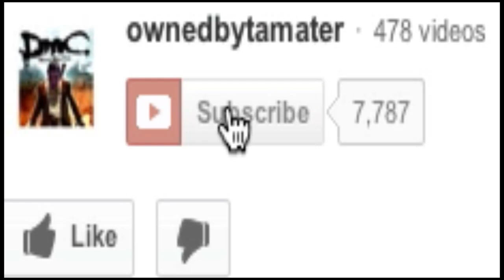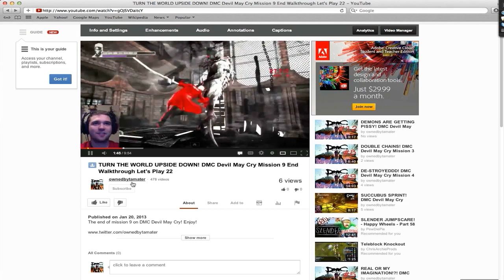Metal Gear Rising Revengeance Walkthrough 14 Chapter R-04 RIPPER MODE! Let's Play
At the start of chapter r-04 (chapter 5) in Metal Gear Rising Revengeance we get to try out he very awesome RIPPER MODE!

Metal Gear Rising Revengeance is an upcoming action video game being developed by Platinum Games and produced by Kojima Productions, for the PlayStation 3 and Xbox 360consoles.

The game takes place in 2018, four years after the events of Guns of the Patriots.[26] The protagonist is Raiden, a cyborg working for the PMC Maverick Enterprises in order to raise money for his family.[25] Developers stated that while Raiden "has grown up" in comparison to previous Metal Gear games, he is still conflicted with his life as a child soldier in Liberia, leading him to be a "dark hero"[3] who "grow[s] as a character and develop[s] as a person".[27] He is assisted by members from Maverick Security including a Russian pointman named Boris (ボリス Borisu?) who communicates with him through Codec.[23] He is accompanied by Kevin Washington, a military advisor, Courtney Collin, a data analyst, and Doktor (ドクトル?), a maintenance expert responsible for Raiden's new body.[28] Returning from Guns of the Patriots is Sunny,[26] where she will act as a "secret character."

Members of a rival PMC, Desperado Enterprises, are the main antagonists. One of its operatives, Samuel Rodriguez (サムエル・ホドリゲス Samueru Hodorigesu?) serves as Raiden's rival with a conversation between the two in the beginning influencing Raiden.[29] Rodriguez is assisted by a trio called the "Winds of Destruction". They comprise Desperado's virtual leader Sundowner (サンダウナー Sandauna?), an advanced cyborg swordfighter,[30] Mistral (ミストラル Misutoraru?), a female cyborg possessing multiple arms and wields a whip-like weapon,[31] and Monsoon (モンスーン?), a ninja with segmented body parts.[32] A quadruped robot named LQ-84i, known also as Wolf, will play an important role in the plot as Raiden's enemy and eventual ally.[25][33] In addition, a "leaked conversation" uploaded on one of the viral marketing sites for Rising, "waronourshores.com," implied that a Colorado senator and potential Presidential candidate, Steven Armstrong, was heavily involved in Desperado's activities.[34] The game is a spin-off that is "not part of the Metal Gear Solid series", although it is considered part of the same universe, and thus "canon".